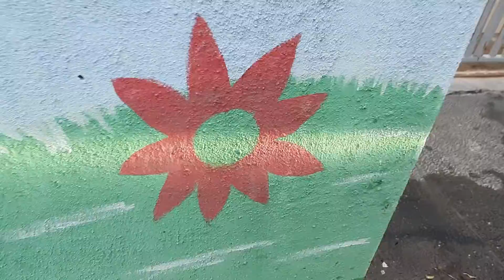Banjir Jakarta Hari ini, Nolong Cewek Motornya Mogok!!